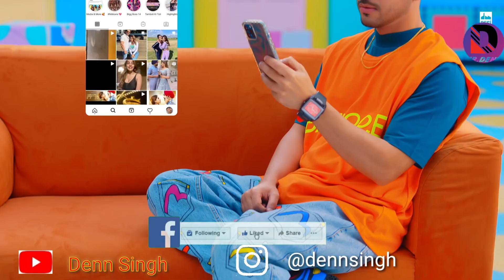Number likh | Tony Kakkar